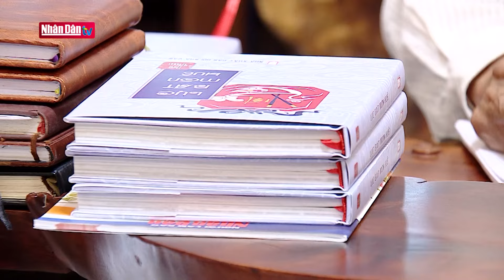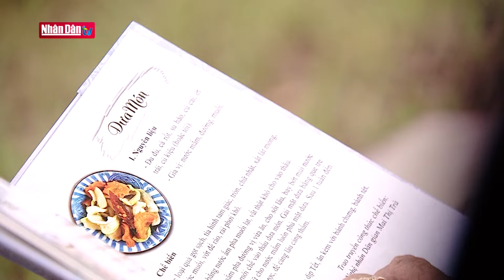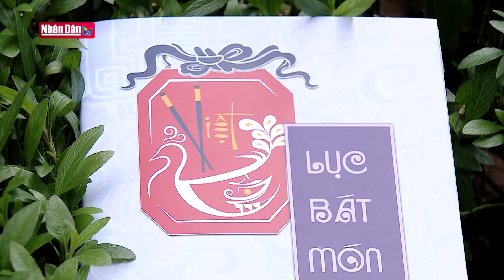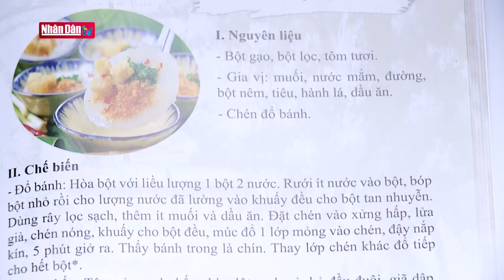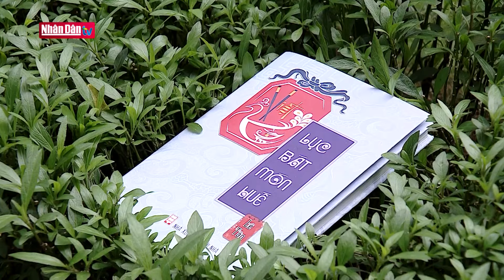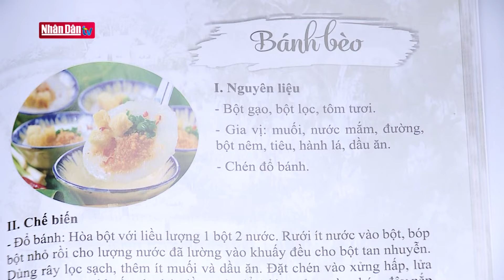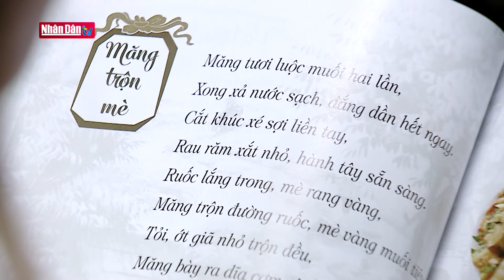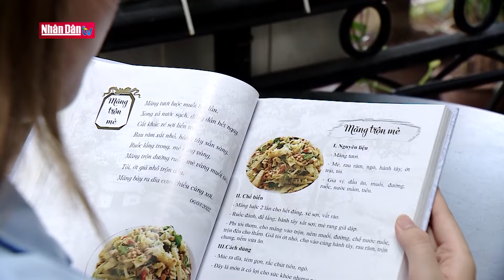Lục bát món Huế | Đời sống nghệ thuật